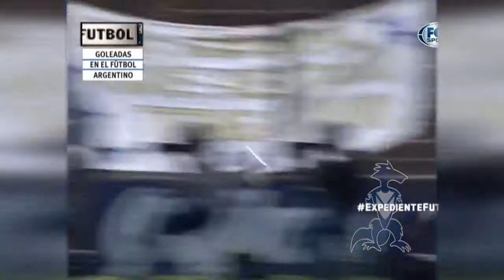EXP. FUTBOL | Velez 5 Vs Rosario 1 | Apertura 1997 | Fecha 15